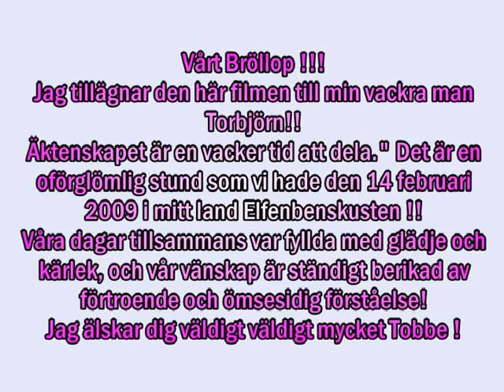MON MARIAGE: que du bonheur,de douceur et de tendresse CHICCC!!!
Je garde toujours, dans mon coeur, la joie, la fébrilité et l'amour que jai ressentir le jour de mon mariage!! Ces magnifiques sentiments me soutienne lorsque j affronte les défis de la vie. Il n'y a pas de bonheur plus grand que celui du mariage !
Chérissez chaque moment, partagez-en chaque souvenir, votre amour n'en sera que plus grand et plus vrai!!